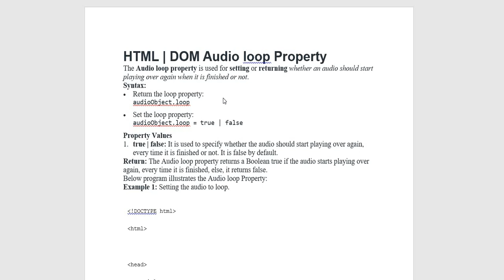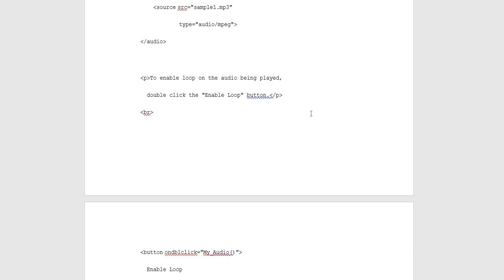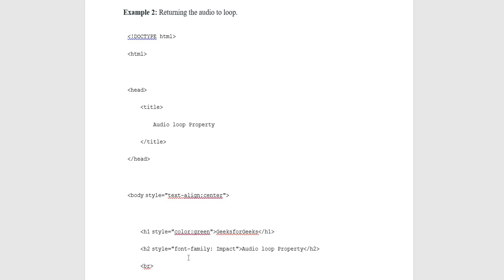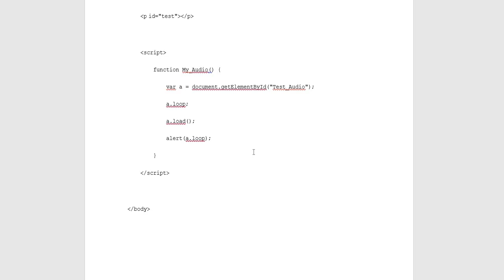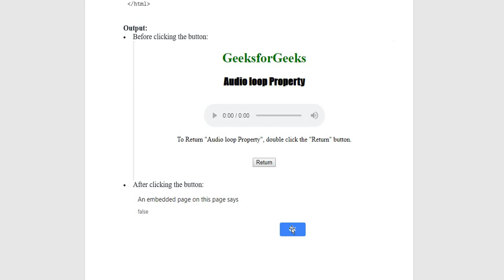HTML | DOM Audio Loop Property